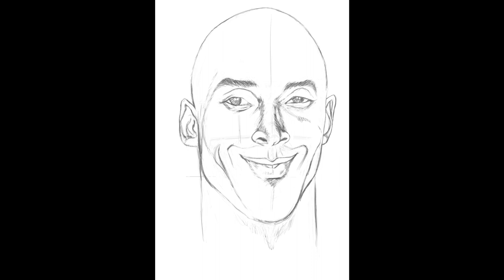Portrait of Kobe Bryant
You Tube Audio Songs: Eternal Garden by Dan Henig and Two Moons by Bobby Richard